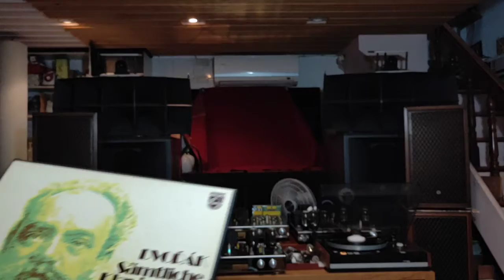Dvorak piano trios. Op. 26.Beaux Arts Trio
黑膠-直熱6A3前級-3W/6A3(446-SLT)  推山水SP-100,Oppo R17錄音